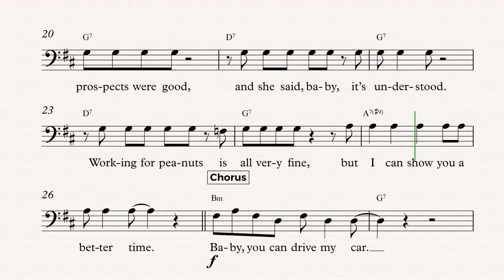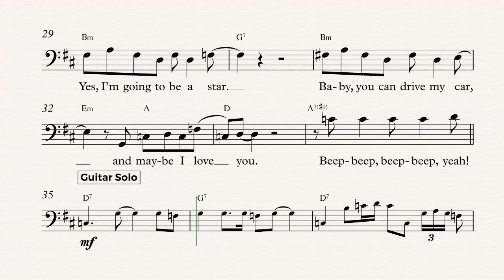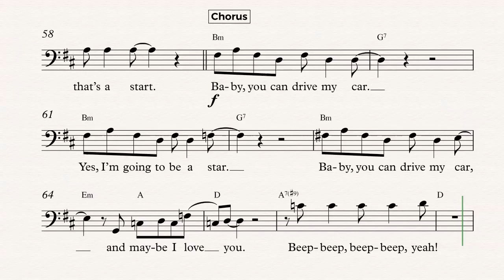Cello - Drive My Car - The Beatles Sheet Music, Chords, and Vocals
Cello sheet music, chords, and vocals of Drive My Car - The Beatles.
Learn to play SONG and play along!